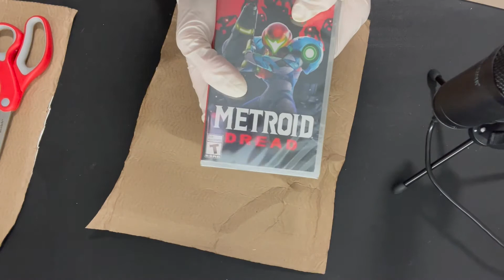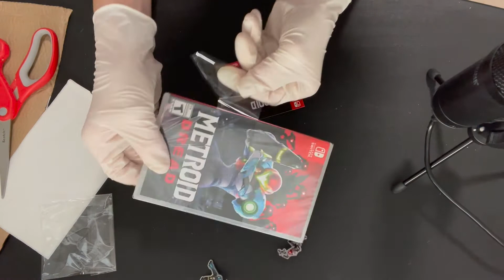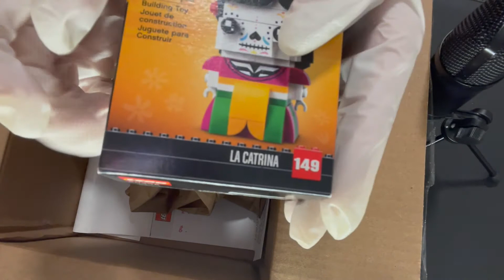Unboxing No Talking ASMR [Farcry 6 | Metriod Dread]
Hello, look its an extra video. I don't think this was really warranted for it own Tuesday or Thursday release so here is an extra video. We are unboxing some packages that I got throughout the past week. We mostly unbox video games, Farcry 6 and Metriod Dread but we also unbox a lego set ( be prepared for that ) and even a bonus accidentally sent Metriod Dread copy curiosity of gamestop. I also go those pins for pre - ordering the game. If you wanna see more videos like this or have any other video ideas leave in the comments (nobody comments). Also I’m sorry about the reverse effects in the far cry 6 unboxing. It could be fixed…but I can’t be bothered. Clearly work hard on this channel, whatever.